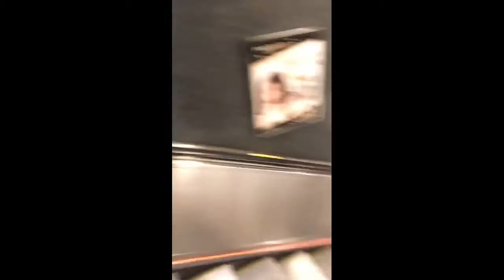HONG KONG + MACAU VLOG | Mario Fowler